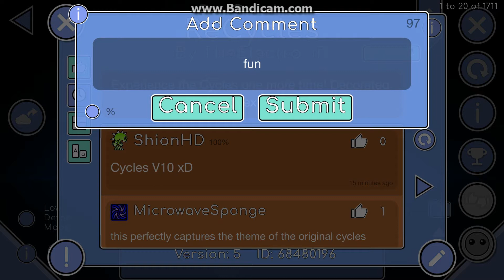(Demon)"ReCycles" 100% by TheElectroGD and AlexEa | Geometry Dash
fun gp
-VIDEO INFO -
Level/Creator:ReCycles by TheElectroGD and AlexEa
ID:68480196
ID song:
Link:
- OTHER -

-ShaD-